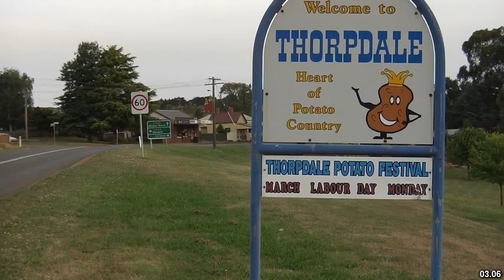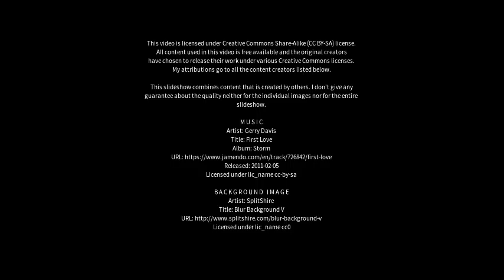Best places to visit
Best places to visit - Balwyn North (Australia) Best places to visit - Slideshows from all over the world - City trips, nature pictures, etc.